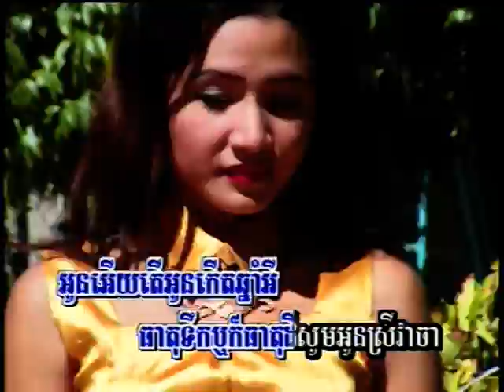ធាតុទឹកធាតុភ្លើង / Theat Tierk Theat Phleung.